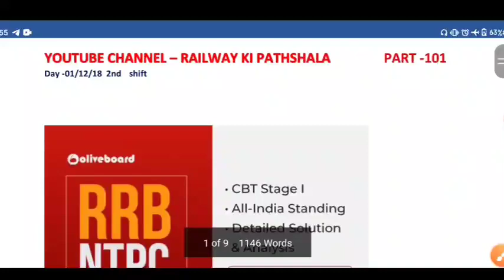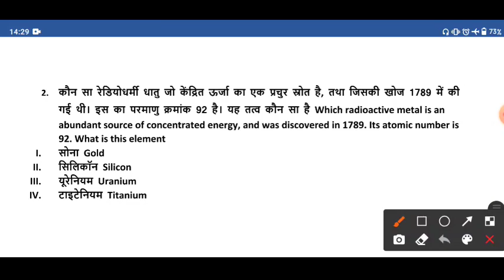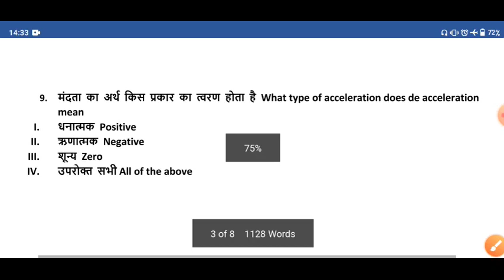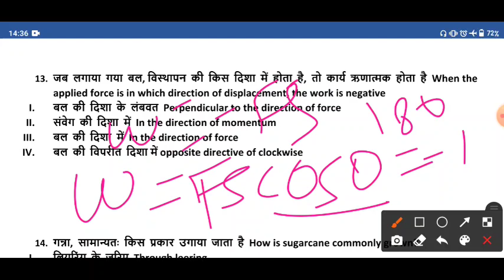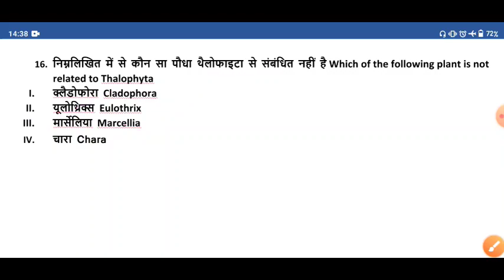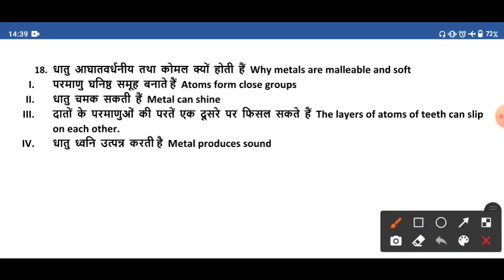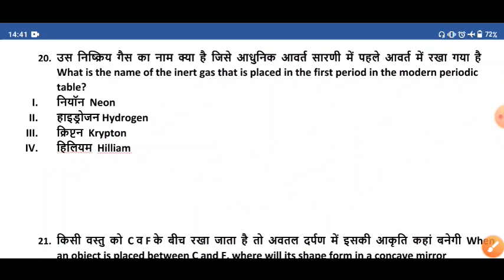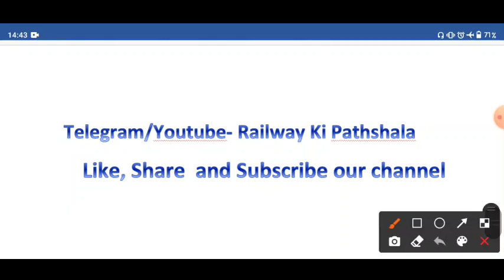Group D solved paper 2018 Science Railway Group D previous year Papers solution 2018 part 102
Group D solved paper
Group D solved paper 2018 in Hindi
Group D solved paper 2018
Group D solved paper 2019
Group D solved paper 2020
Group D solved question paper
Group D solved paper 2018 in Hindi pdf
Group D solved paper in Hindi
group D solution
group D science solution
Group D math solution
Railway solved paper
Railway solved paper 2019
Railway solved paper 2018
Railway solved paper in Hindi
railway exam solved paper 2018
Railway Group D solved paper 2018 PDF
railway question paper solved
Railway Group D solved paper 2018
Railway previous year question paper in Hindi
Railway previous year question paper
Railway previous year question paper 2018
Railway previous year math questions
Railway previous year science question
Railway previous year Science question 2018
Group D previous year question paper
Group D previous year question paper math
Group D previous year question paper science
Group D previous year question paper math 2018
Group D previous year question paper science 2018
Group D previous year question paper pdf download
Group D previous year paper 2018
Group D previous year math solved paper
Group D previous year Science solved paper
railway ki Pathshala
science by khemraj sir
science by khemraj Saini
science by Saini sir